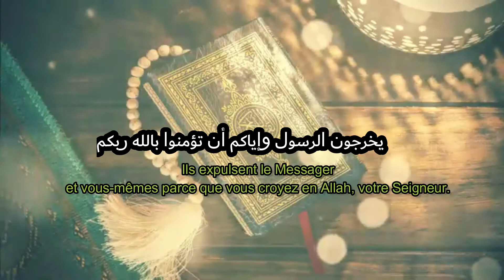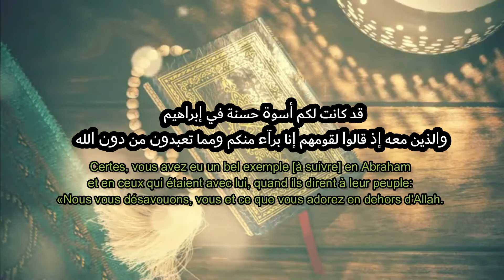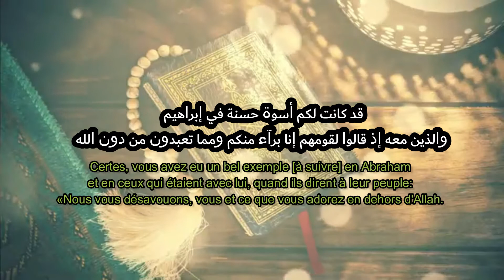Sourate 60 : Al Mumtahana - L'éprouvée -